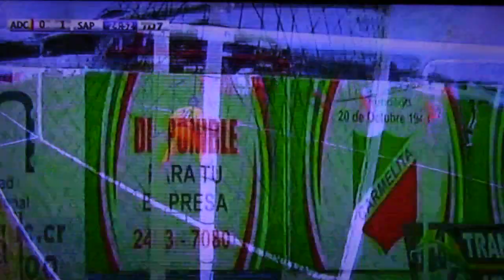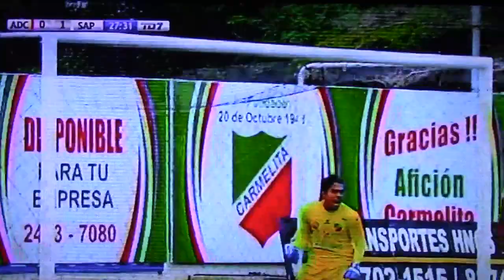Carmelita vs Saprissa PRIMER TIEMPO 16/9/2018 14:59